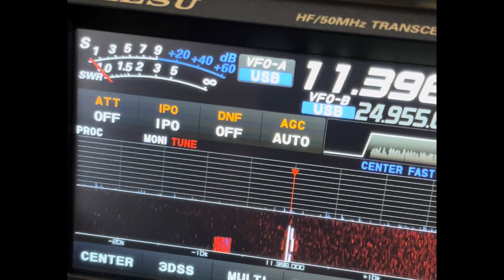ARINC NY - Transoceanic Air Traffic Control 12/31/2023 - Yaesu FT-710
About the use of HF for intercontinental / transoceanic commercial flights:
HF is today considered a backup. Pilots "check in" prior to entering oceanic airspace. Mostly Gander (GAATS automatic air traffic control) until 30 degrees west and then switch to Shanwick (oceanic control) for the remainder of the crossing. There is a primary frequency and a secondary and those frequency’s change all of the time.

Each aircraft has a unique ID so air traffic control can send you a tone letting you know you need to call them on HF. That way pilots don’t have to listen to band noise for hours and hours.

The primary system that is used now is CPDLC (controller pilot data link). It’s basically a text messaging system that comes to the aircraft. You can use that to send messages or make requests.